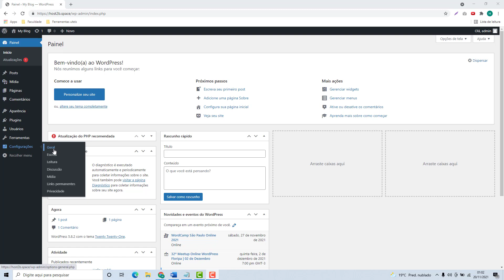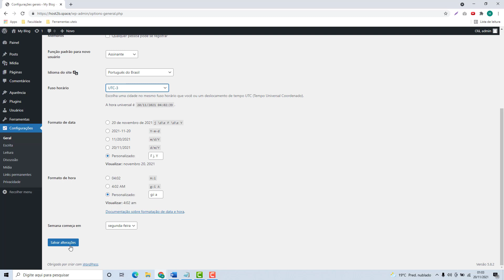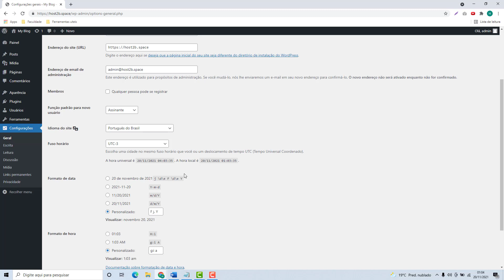Como alterar o Fuso Horario do WordPress na Dominios.pt (Rápido e Fácil) 2022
Aprenda Como alterar o Fuso Horario do WordPress na Dominios.pt facilmente e em poucos minutos